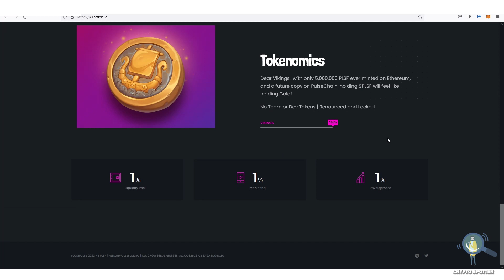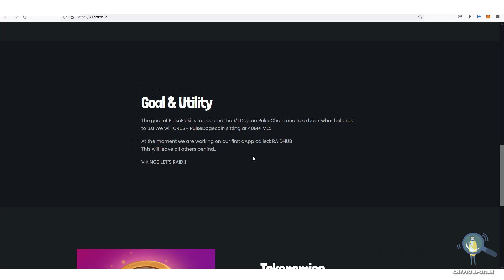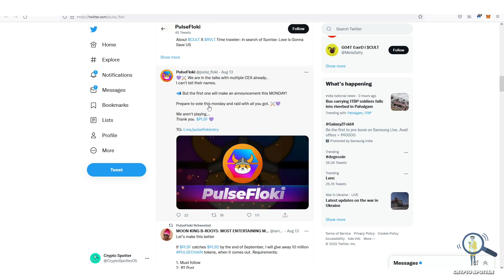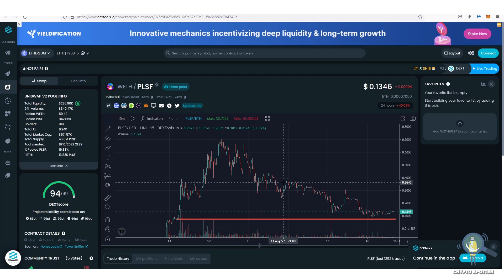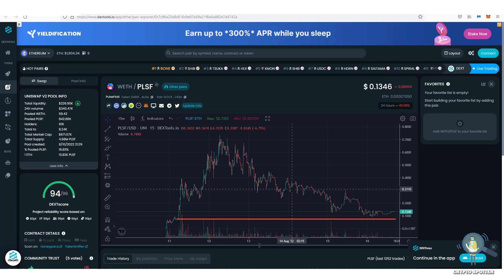🔴Big Influencers Promoting this New Token - Should You Buy Or Avoid? Ft PulseFloki ($PLSF)✅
In this video we are going to review Pulse Floki (PLSF)